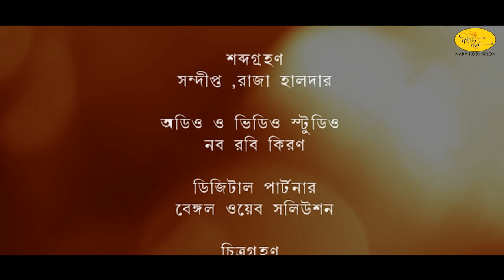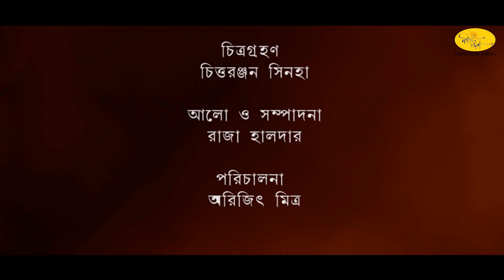A Tribute To Nirmalendu Chowdhury | Bengali Folk Song | Tirtha | Atasi | Khokon | Jayanta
Nirmalendu Chowdhury has done a lot of work in Bangla and Assamese lokgeeti in his lifetime. He was introduced to this world under the guidance of Abdul Majid and Abdur Rahim in Bangladesh. He learnt Rabindrasangeet from Ashokbijoy Raha in Shantiniketan. In Kolkata he started learning from Shri Suresh Chakraborty. He gets introduced to Hemanga Biswas after joining the Communist Party of India. He had left his mark not only in the country but also in the abroad. He won a gold medal for performing at a Lokgeeti event in Warsaw. He had performed in Moscow, Prague and many more. Nobo Robi Kiron is taking an initiative to pay their respects to this outstanding artist.

বাংলা ও আসাম এর লোকগীতি নিয়ে জীবদ্দশায় প্রচুর কাজ করে গেছেন নির্মলেন্দু চৌধুরী। বাংলার লোকগীতির দুই দিকপাল আব্দুল মজিদ ও আব্দুর রহিম এর কাছে বাংলাদেশ এ তাঁর লোকগীতিতে হাতেখড়ি। শান্তিনিকেতন এ অশোকবিজয় রাহার কাছে শেখেন রবীন্দ্রসংগীত। কলকাতায় এসে তালিম নেন শ্রী সুরেশ চক্রবর্তীর কাছে। কমিউনিস্ট পার্টির এক অন্যতম সদস্য হওয়ার জন্য হেমাঙ্গ বিশ্বাসের সঙ্গে পরিচয় হয় তাঁর।গানও গান হেমাঙ্গ বিশ্বাসের কথায়। দেশের বাইরে বিদেশেও তিনি পরিচিত নাম ছিলেন। Warsaw তে একটি আন্তর্জাতিক লোকগীতি সম্মেলনে গান গেয়ে সোনার মেডেল পান তিনি।মস্কো, প্রাগ ইত্যাদি শহরেও তিনি অনুষ্ঠান করেছেন।  একাধারে সুরকার, গীতিকার এবং গায়ক  সেই প্রতিভাবান মানুষটিকে শ্রদ্ধা জানাতে নব রবি কিরণের উদ্যোগে এই মাটির সুরের গানগুলি নিয়ে এসেছেন নবীন শিল্পীরা।

Main Vocal & Dotara : Tirtha Bhattacharya
Percussion & Backing Vocal : Atasi Chatterjee
Dhol : Khokon Das
Backing Vocal & Dotara : Jayanta Saha
Sound Recording : Sandipta, Chotka
Audio and Video Studio: Naba Robi Kiron
Filming: Chittaranjan Sinha
Lighting and Editing: Raja Haldar
Direction : Arijit Mitra
Digital Partner : Bengal Web Solution

A tribute to Nirmalendu Chowdhury
Nirmalendu Chowdhury
Folk
Bangla folk
Matir gaan
Lokgaan
Loksangeet
Tirtha
Tirtha Bhattacharjee
Atashi Chatterjee
Khokon Das
Jayanta Saha
bengali traditional folk song
new bangla album
new folk album
new bangla folk album
indian folk album
indian folk music album
bengali folk music album
tirtho
naba robi kiron,Naba robi